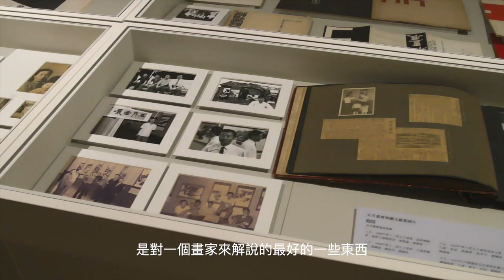2019.12.21-2020.05.31《奔．月－劉國松》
「奔‧月-劉國松」展出現代水墨先鋒畫家劉國松作品64件，展覽依題材區分為狂草抽象、太空、水拓，漬墨與西藏組曲等系列；展品年代自1964年迄今，縱跨半個世紀，不僅是藝術家個人創作歷程之精微再現，亦可視為臺灣美術發展的歷史性回顧事件之一。

劉國松個人藝術風格創立起於1960年代，約有6年的時間，運用抽象藝術的概念，自傳統中國水墨繪畫中發展出簡約的表現法，同時調整畫面的焦點，以俯望及鳥瞰方式由上空掃視地景，以靈活轉換的視角、重點式大筆觸及注重細節的水墨表現，共同構成畫面的清晰風格，作品因此歸為狂草抽象系列。

1968年，執行美國太空探測計畫的阿波羅8號，在聖誕前夕從月球軌道發送一份禮物給全世界—「地球上升」的照片，劉國松深受此一影像與其早先觀賞的電影《2001:太空漫遊》的啟發，開始迸發式創作以日、月、地球及他們的星相變化為主題的作品。1969年阿波羅11號太空船完成首次載人登月任務，這個人類歷史里程碑事件，完全轉變了劉國松37歲之後的繪畫視野，從這裡演化出無數的幻想與變奏曲式，縱跨各年代，匯集成著名的太空系列創作。

與此同時，劉國松一直掌握著傳統繪畫的精髓，具象寫實的物理原則，或抽象寫意的想像空間，從未遭受任何冷落忽視，也能在他藝術生涯各個階段作品印證：初學階段、學院與畫會時期，甚至在抽象狂草系列、太空系列，以及後來創新技法的水拓，漬墨以及西藏組曲系列創造中，都很清楚地傳達這種特質。有些作品的寫實性更跨前一步，進入極致的微觀狀態，反卻奧妙地展現抽象表現的精神性，而總體的面目仍是具象的山水之作。

劉國松以藝術家的好奇心面對傳統文化的深厚元素，實驗創新技法注入水墨藝術的表現，從而賦予作品時代感與當代性。高美館鑑於藝術家近年對台灣斯土深切的感恩心懷，匯聚畢集各股力量，成就此別具深意的展出，做為藝術家來台70週年(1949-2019)之紀念，又借藝術家畢生精進不墜的精神，回應人類登陸月球50年所代表的珍貴勇氣與行動力。